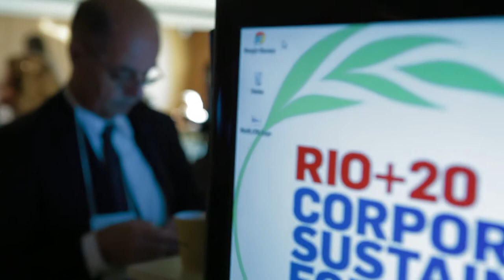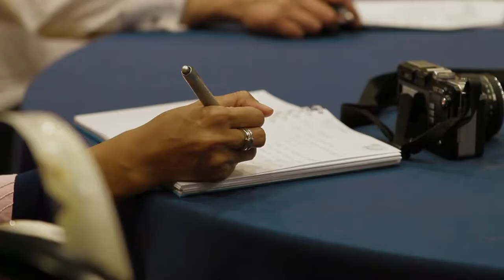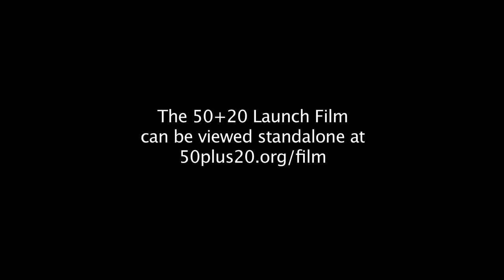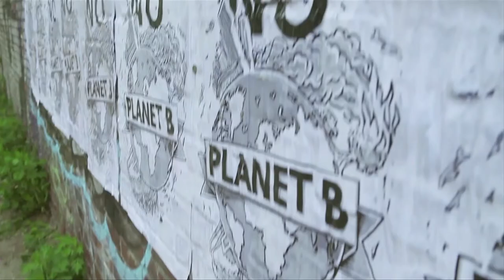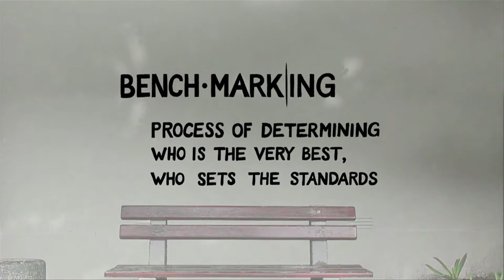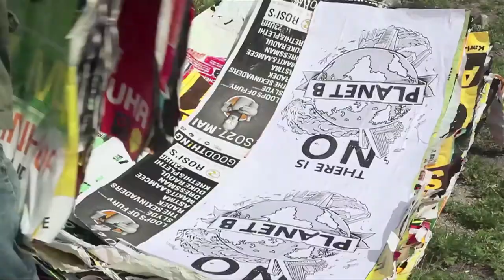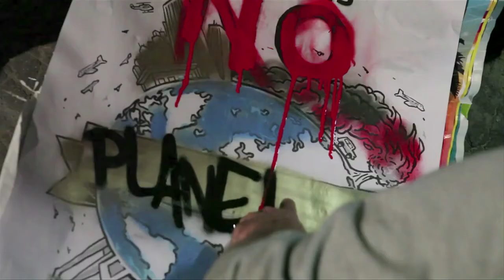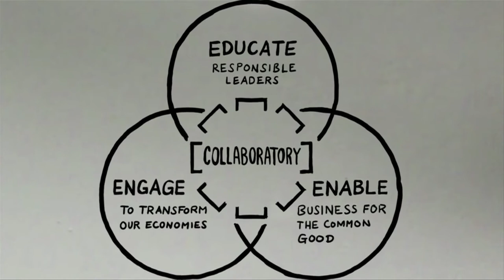A call to action - launching the 50+20 vision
The 50+20 Agenda: Management Education for the World -- a summary vision document and short film, was shared with attendees of the 3rd Global Forum for Responsible Management Education, including more than 300 Deans, Directors and representatives from Business Schools and companies attending the United Nations Global Compact RIO+20 Corporate Sustainability Forum on 15 June 2012.